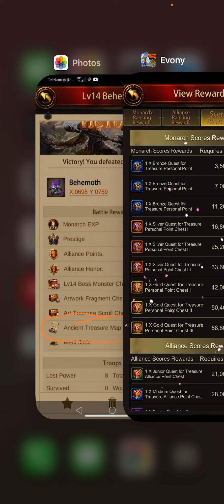Evony Kings खजाने की खोज New Event को कैसे पूरा करें | How to complete Quest of Treasure New Event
Evony Kings How to complete Quest of Treasure New Event

MH Channel